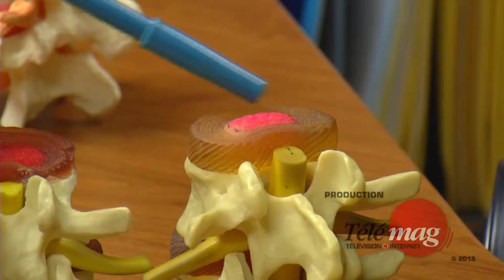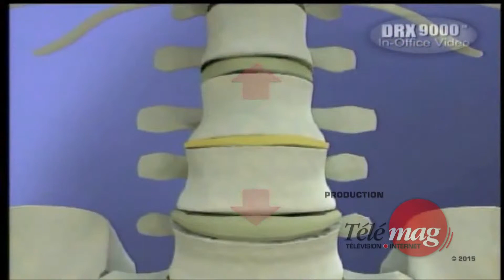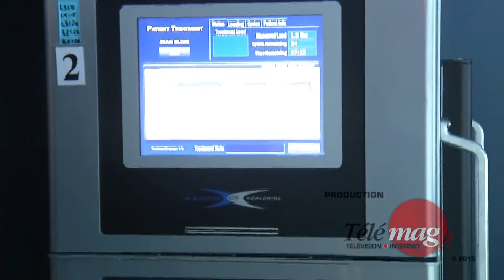Clinique Hernie Discale et Chiropratique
Traitement haute technologie contre les : douleurs chroniques au dos, au cou, aux bras, aux sciatiques et syndromes facettaires. Dégénérescences, bombements, étalements et HERNIES DISCALES.